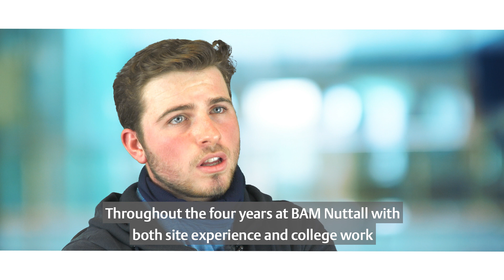BAM Nuttall Apprentice Joe Carragher